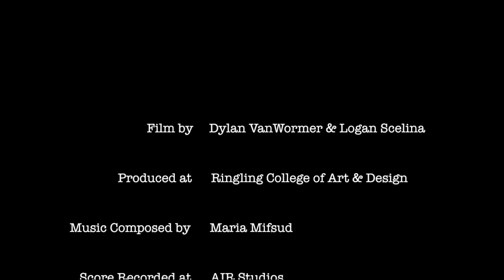Carrot Crazy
Film by: Dylan VanWormer & Logan Scelina

Produced at: Ringling College of Art & Design

Music Composed & Conducted by: Maria Masini

Music Mixed & Mastered by: Pablo Schuller & Maria Masini

Score Recorded at AIR Studios

Recording Engineer: Nick Wollage

London Session Orchestra Contracted by Hilary Skewes

Special thanks goes to: Lucio Godoy, Vanessa Garde, Alfons Conde & Berklee College of Music Valencia.